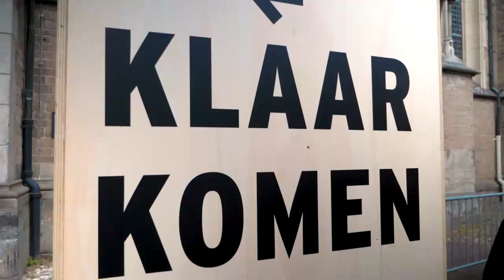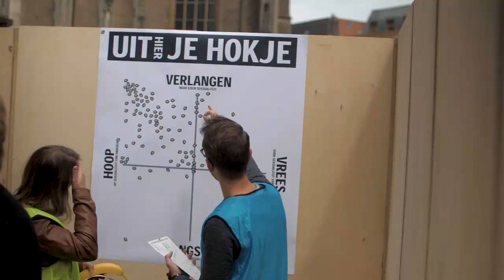Regionieuws TV - Kunstproject ‘Uit je hokje’ bij De Haagse Hogeschool om Hokjes-denken tegen te gaan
Het kunstproject "Uit je Hokje" is vanaf komende week te bezoeken bij de Haagse Hogeschool. Het project is opgezet samen met Circus Andersom. Het is een openbare start voor ontmoetingen over angst en verlangen.  Terwijl de bezoekers door een doolhof lopen, maken gidsen hen attent op de keuzes die ze kunnen maken tussen hoop en vrees.  De Haagse Hogeschool wil een inclusieve hogeschool zijn, een omgeving waarin studenten en medewerkers zich met al hun talenten kunnen ontplooien en ontwikkelen. Dat is de belangrijkste reden om aan dit kunstproject mee te werken en hokjes-denken tegen te gaan.